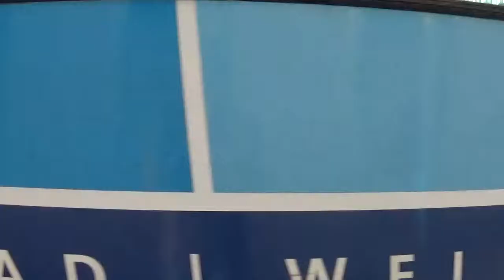Würzburger Straßenbahn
Ausschnitt